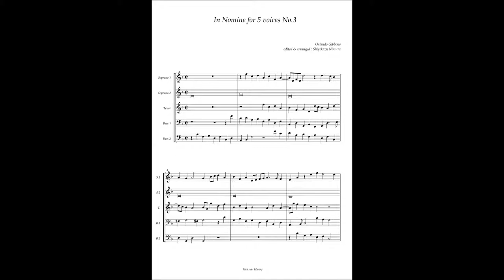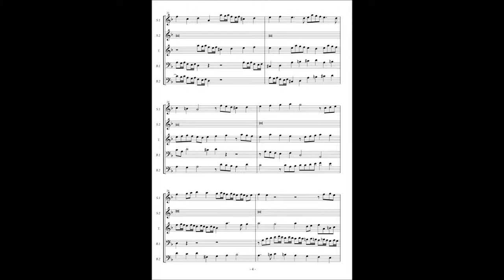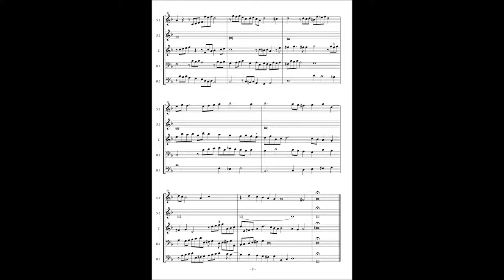Orlando Gibbons, In Nomine à5 No.3